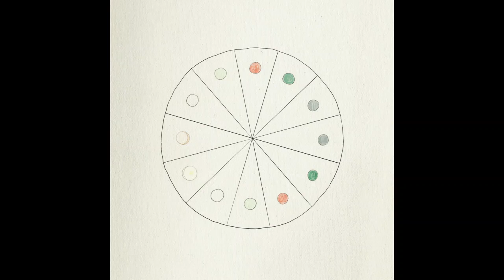Integrating Planetary Rulership. Domicile Lord Location/Cond Ancient Astrology Vol.2 Demetra George.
Blessings and welcome back to our journey through, and overview of, Demetra George's Vol. 2 Ancient Astrology!

Ch 80&81 Integrating planetary rulership and the condition and location of the domicile lord.

Demetra's Book: Ancient Astrology In Theory and Practice
A Manual of Traditional Techniques Volume Two

Deep gratitude and reverence to Demetra for all your work and wisdom.